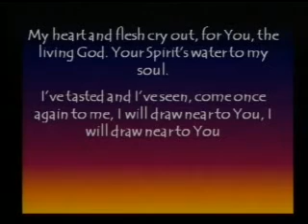Better Is One Day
Better Is One Day with the First United Methodist Church Praise Team in Starke.  May 11, 2008.